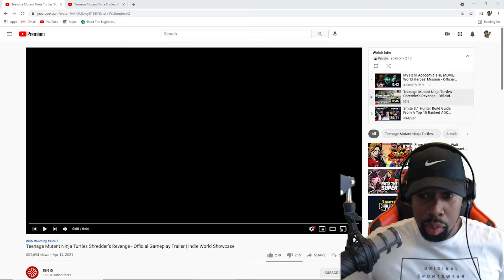I'm Buying a Switch ASAP!!! Teenage Mutant Ninja Turtles: Shredder's Revenge Trailer Reaction